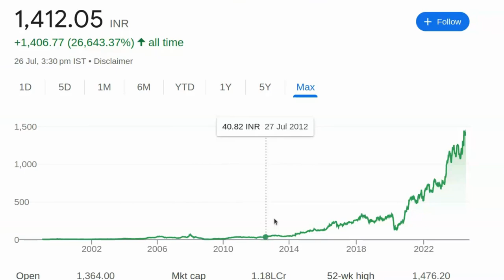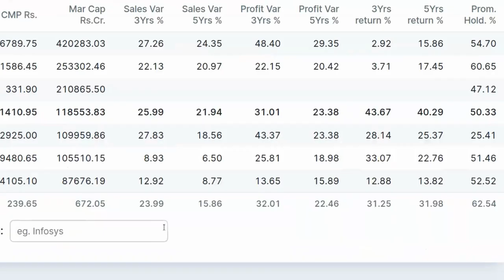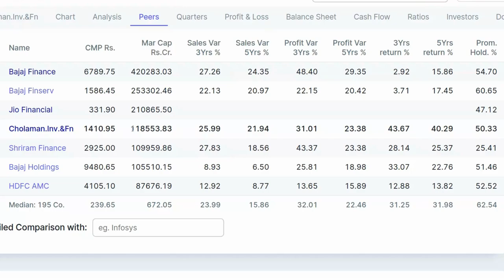छोटा Bajaj Finance लो मिल गया, 10 गुना पैसा बनेगा | Share Market | Price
पेन स्टॉक्स की जानकारी:

- 2024 में खरीदने के लिए बेस्ट पेन स्टॉक्स